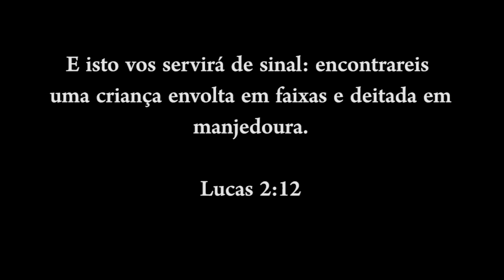Na manjedoura - Jesus, O Príncipe da Paz - Cantata de Natal 2022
- Na manjedoura
-Jesus, O Principe da Paz - Cantata de Natal
-Coral Nova Mensagem
-Hymns Of Praise Orchestra

Culto de Natal na ADSA em Santo Andre em 18-12-22

Maestro: Eduardo Cordeiro Jr.